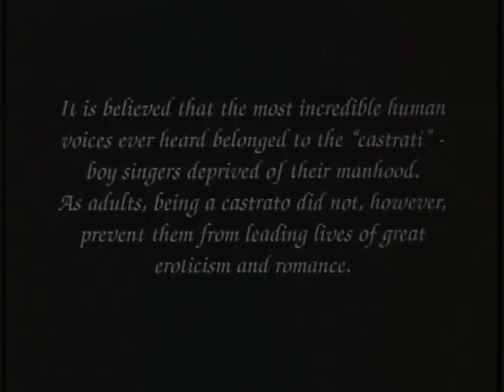Farinelli (1994) - A film by Gerard Corbiau - Official Trailer (New Upload, Full HD 1080p)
Farinelli (1994) — Trailer
A film by Gerard Corbiau

Cast: Omero Antonutti, Alfonso Asenjo, Marianne Basler, Jo Betzing, Jacques Boudet, Hubert Burczek, Pier Paolo Capponi, Caroline Cellier, Karl-Heinz Dickman, Stefano Dionisi and others

New Upload, Full HD 1080p